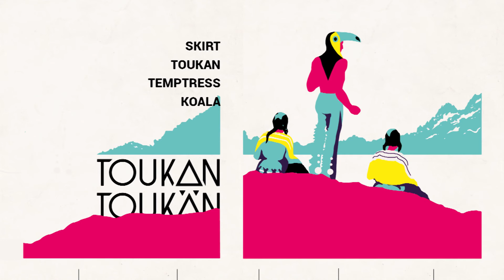TOUKAN TOUKAN - Full EP1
1 - Skirt
2 - Toukan
3 - Temptress
4 - Koala
5 - Missing You
6 - Himalaya

HE2NE Label Production
Enregistrement et mixage : Antoine Chaperon et Toukan Toukan
Masterisé par : Rumble Sound Studio
Artwork par : Oköton

© Himalaya Club - Label